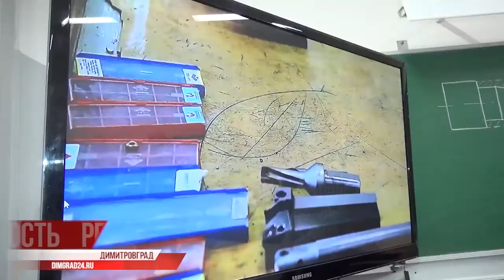Билет в будущее. Димитровградские выпускники школ узнают что такое рабочие профессии и делают выбор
Димитровградские школьники получают «Билет в будущее». Именно под таким названием в димитровградском техническом колледже ежегодно проходит образовательное мероприятие для будущих абитуриентов. Ученики выпускных классов городских и районных школ узнают что такое - рабочие профессии и уже на этапе окончания школы делают свой выбор.

Накануне ученики Университетского лицея познакомились с профессиями «Логист», «Мастер по ремонту автомобилей» и «Оператор станков ЧПУ». Подробности в материале моих коллег с телеканала "Димград 24".⠀⠀⠀⠀⠀